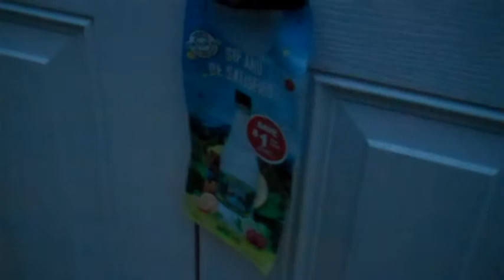The West - A Fistful of Quarters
Yeehaw Partner?